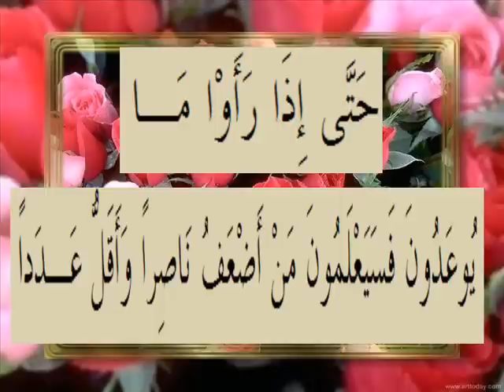القران الكريم سورة الجن الاية 24